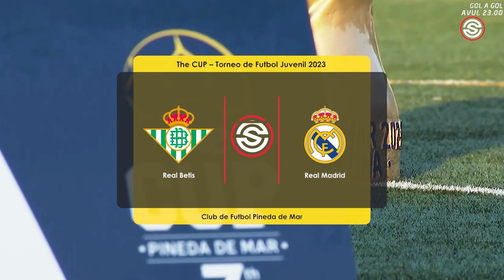RESUMEN: Real Betis vs Real Madrid U17 Juvenil The Cup 2023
The CUP es un torneo de futbol juvenil referencia en el sector dónde equipos de gran nivel preparan la pretemporada con las máximas garantías. Se dan cita los futuros jugadores de nuestro país generando un gran nivel deportivo y mediático.

La Misión de The CUP no es otra que ganarnos la confianza de los equipos participantes, los patrocinadores y el público asistente para poder garantizar la continuidad y el éxito de las futuras ediciones.

La Visión de The CUP es convertirse en el torneo dónde los grandes equipos realicen su último test de pretemporada manteniendo un gran nivel competitivo.

No descartamos la posibilidad de expandir el torneo con nuevas sedes y con la participación de equipos internacionales, creando un proyecto global.

The CUP no tendría sentido sin comprender la importancia de sus 4 valores: trabajo en equipo, humilidad, fair play y formación académica.

Me gustaría publicar videos para todos los que aman el fútbol y los que quieren que les guste en el futuro. Hola amigos, nuevo video para motivarlos y dar lo mejor de sí en cada juego, espero que les guste el video y sobre todo les ayude, compartan el video para que de esta manera más personas puedan motivarse, muchas gracias a todos por su gran apoyo al canal, les deseo lo mejor

realmadrid realbetis / Real Betis vs Real Madrid